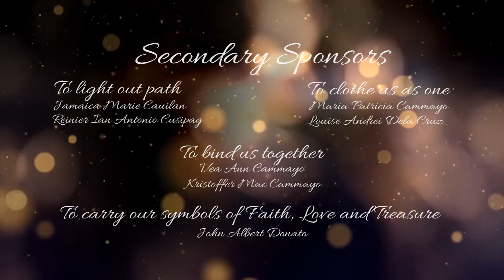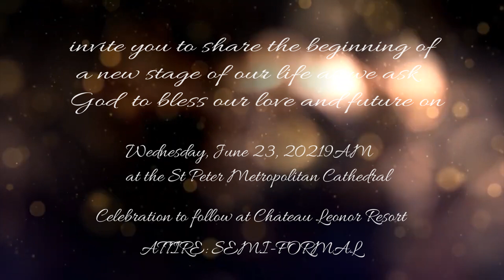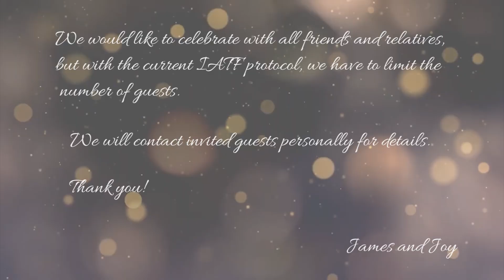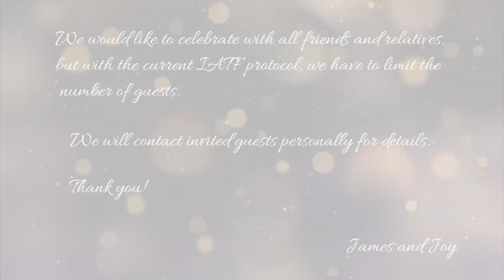james + joy Wedding invitation